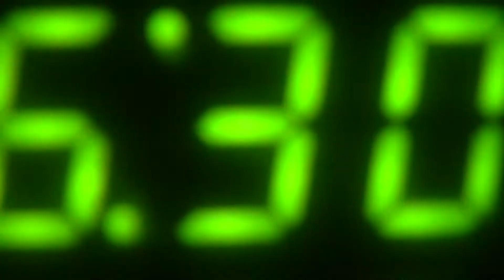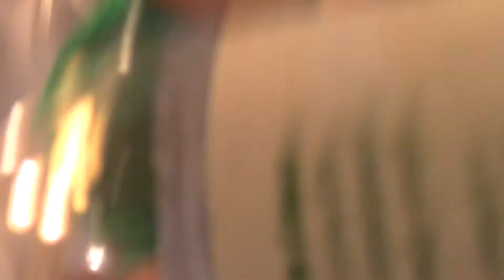HAPPY 150 BIRTHDAY CANADA!!!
I had an awesome time hanging out with my cousins in Canada!
I Love vlogging and sharing my experience with you guys ❤️🖤

YO Whats up! Thank you for tuning into my Youtube channel. This channel will include Vlogs, challenges and many more LIT activities! We are about to hit 100 subscriber WOOHOO it's crazy! iI love every single one of you guys! THANK YOUUU!
side note: I AM A STUDENT IN COLLEGE, SO I TRY TO MAINTAIN MY VLOG LIFE AND SCHOOL LIFE AS BEST AS I CAN. I LOVE TO TRY NEW THINGS AND I WANT TO SHARE MY EXP WITH THE WORLD. MERCI GRACIAS